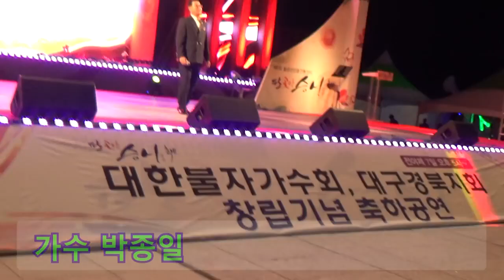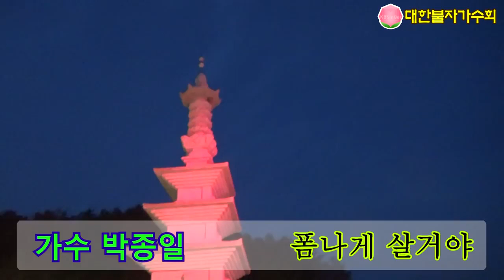승시축제 전야제/가수 박종일/원곡 배일호